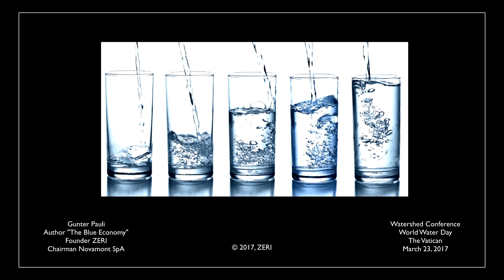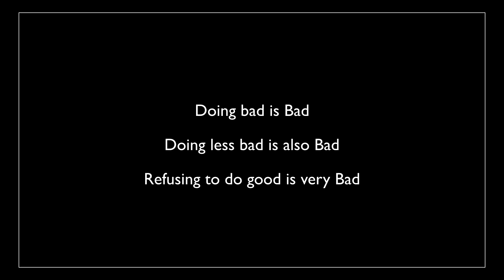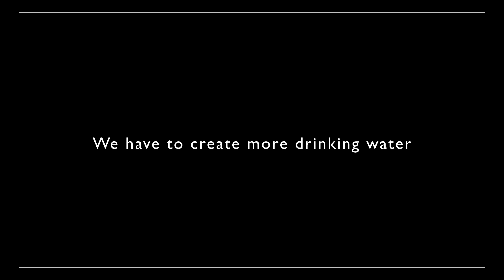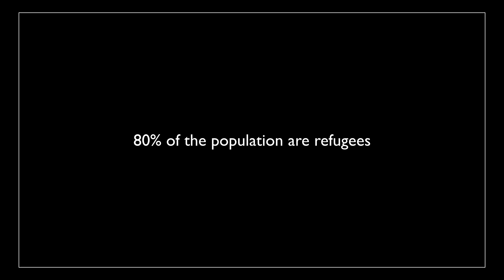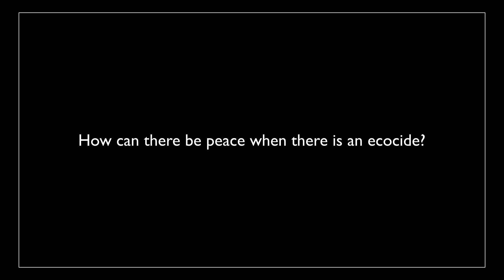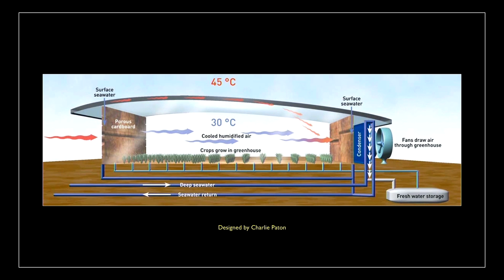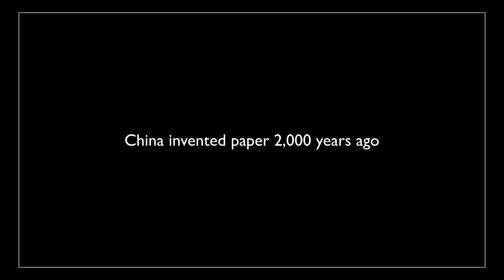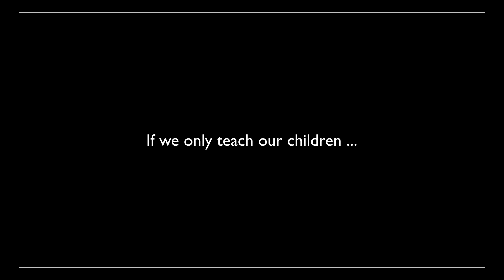Water or Food: Innovations in Water Models for Agriculture, Industry, and Communities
Gunter Pauli calls for an ethics of innovation in engineering and policy that goes beyond insufficient conservation measures in pursuit of an active re-framing of what it means to be pro-water. Describing huge jumps in innovation, including startling new water reclamation techniques, Pauli demonstrates why the rest of the world needs to step up to join the “Blue Economy.” His vision asks us all to develop new and improved energy practices, and to enthusiastically undertake a transformation of the public imagination in relation to water use and equity.

In a disruptive era, when risks are becoming realities, Circle of Blue reports from the front lines to water news on